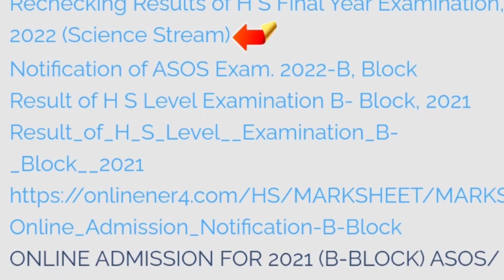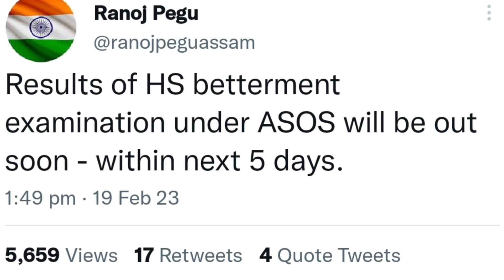শিক্ষামন্ত্রীয়ে SOS ৰিজাল্ট ৰ খবৰ দিলে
শিক্ষামন্ত্রীয়ে SOS ৰিজাল্ট ৰ খবৰ দিলে @navajitgogoiassam3681